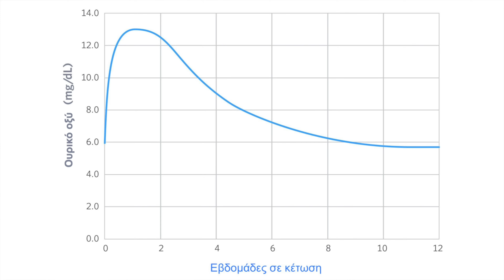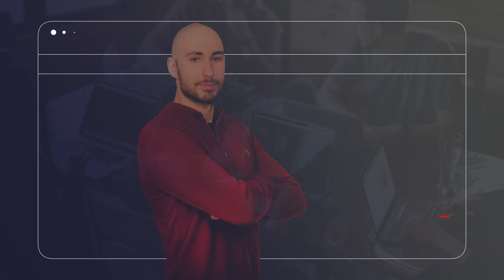Αυξημένο ουρικό οξύ και αντιμετώπιση (΄Οσα πρέπει να γνωρίζετε)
Το αυξημένο ουρικό οξύ είναι κάτι που συναντούν πολλοί από εμάς. Όμως πολλές φορές κάτω από αδιευκρίνιστους λόγους. Πως γίνεται να αντιμετωπίσουμε το ουρικό οξύ φυσικά και ποιο ίσως συμπλήρωμα θα μπορούσε να βοηθήσει;

Όμως αυτό που μας ενδιαφέρει σε πρώτο χρόνο είναι να δούμε γιατί το ουρικό οξύ ανεβαίνει και που μπορεί να οφείλεται. Όλα αυτά στο σημερινό βίντεο.

📌 Ενότητες:
0:00 Εισαγωγή
0:34 Διαλειμματική νηστεία και ουρικό οξύ
1:20 Λύση για το ουρικό οξύ
2:12 Προσθήκη καλίου
2:55 Τροφές με κάλιο
3:40 Επιλογή συμπληρώματος
5:10 Αλλάζοντας συνήθειες
6:17 Σύνοψη

📼4 ΣΗΜΑΔΙΑ ΟΤΙ ΒΡΙΣΚΟΜΑΣΤΕ ΣΕ ΚΕΤΩΣΗ!

📼 ΣΥΧΝΕΣ ΕΡΩΤΗΣΕΙΣ ΣΤΗΝ ΚΕΤΟΓΟΝΙΚΗ ΔΙΑΙΤΑ!

📼 6 ΣΥΧΝΑ ΛΑΘΗ ΣΤΗΝ ΔΙΑΛΕΙΜΜΑΤΙΚΗ ΝΗΣΤΕΙΑ!